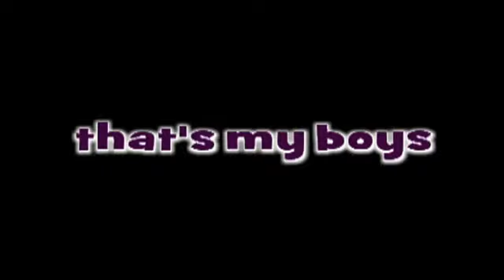PIANO : LUCU BOCAH CILIK DEPOK 2015